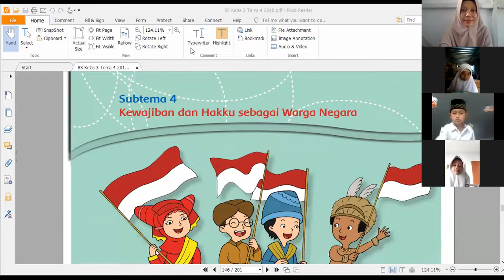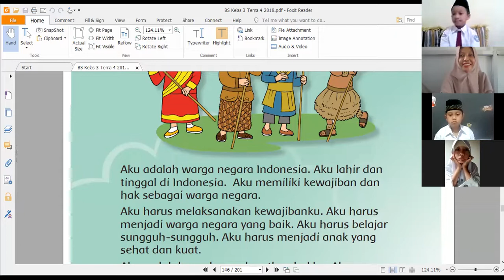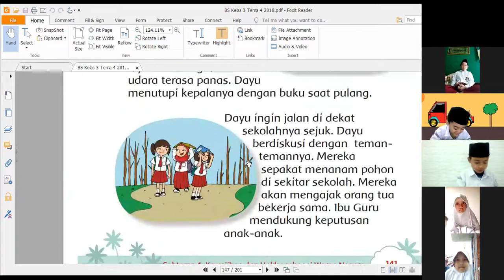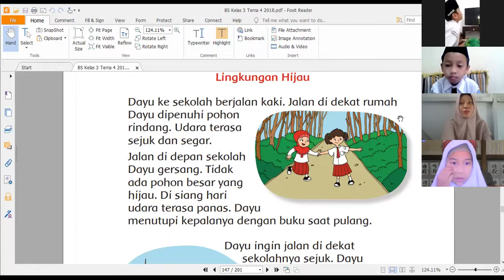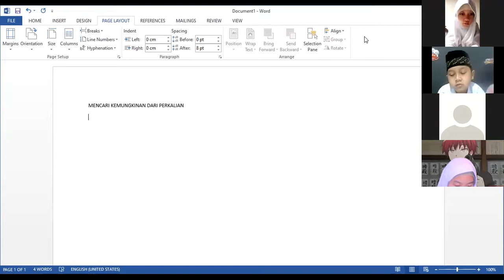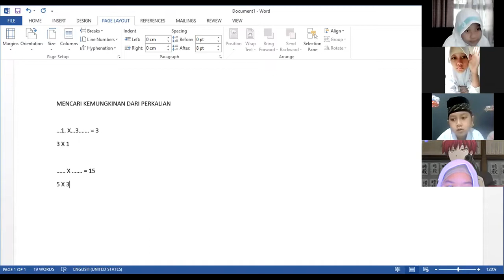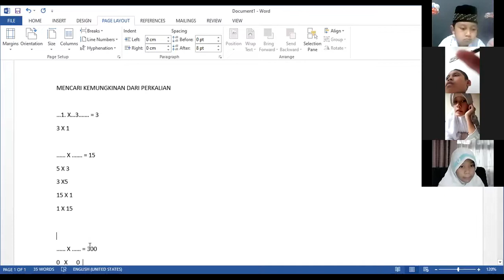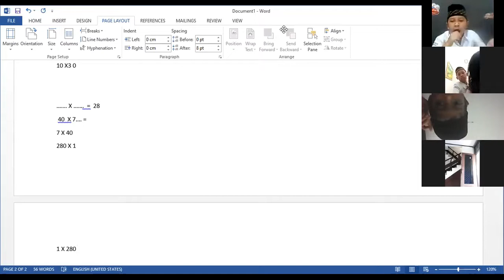Al Fatih Zoom Tematik Subtema 4